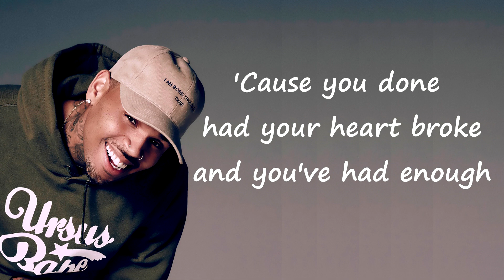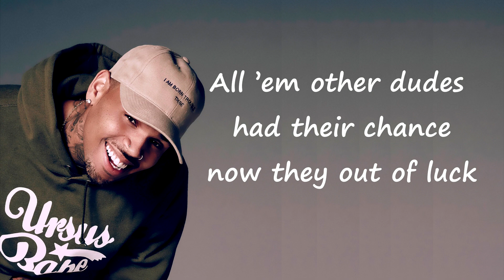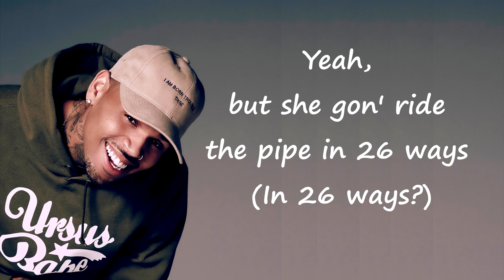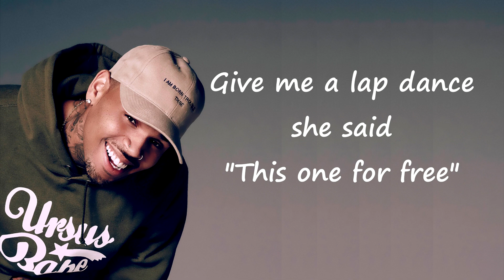Chris Brown ft. Nicki Minaj, G-Eazy - Wobble Up (Lyrics)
Artist : Chris Brown ft. Nicki Minaj, G-Eazy
Songs : Wobble Up

LYRICS :

[Intro]
Haha, haha, haha, ha

[Pre-Chorus: Magnolia Shorty]
Monkey on the dick, monkey on the dick
Ooh, ooh, monkey on the dick, monkey on the dick

Baby, show me that shit, show me love, show me-show me love
Show me that shit, show me love, show me-show me love
Wobble on the dick, wobble up, wobble-wobble up

You see a nigga got money, you ain't twerkin’ for nothin'
If my dick out, then you better start suckin' or somethin’
Pay your own rent, got your own check, you don't need me
Pussy is the best, that's why a nigga hella greedy (Greedy)
Huh, and you ain't out here lookin' for love
'Cause you done had your heart broke, and you've had enough
Huh, your ex-nigga, he was dumb as fuck
Soon as I gave her the dick, she fallin' in love

[Chorus: Chris Brown & Nicki Minaj]
Wobble on the dick (Uh), wobble up, wobble-wobble up (Ayo)

[Verse 2: Nicki Minaj & Magnolia Shorty]
Wobble on the D, gobble up, gobble-gobble up
Players huddle up, cookie cold, better bundle up
All ’em other dudes had their chance, now they out of luck
When I bust a nut, I don’t never wanna cuddle up
Now, I went to the club, and guess who I seen?
A motherfucker that been stuntin' on me
I tote one of the MACs, yo, back the thing out
Ain’t showin' off my jewels, but shots gon' ring out
Now, that's what I get for fuckin’ with that dub
Ooh, ooh, monkey on the dick, monkey-)
For all my real niggas, I'm showin' 'em mad love

[Chorus: Chris Brown & G-Eazy]
(Show me)
(Ayy, uh)
(Yee)
Wobble on the dick (It's Gerry), wobble up, wobble-wobble up (Ayy)

[Verse 3: G-Eazy & Magnolia Shorty]
Okay, now show me what you gon' do on the big stage (Ayy)
'Cause I'm headin' to Miami for a big rage (Vroom)
I'm on 10 and 11, it's been six days (Ayy)
Yeah, but she gon' ride the pipe in 26 ways (In 26 ways?)
(Got monkey on the dick)
Ayy, the way you bounce on it
I might have to fuck around and spend a house on it
Down Rodeo, now I'm spendin' large amounts on it
Swipe the Platinum, I might empty my accounts on it, sheesh
She said her man's a jerk
So, I pulled up while her man's at work
(Monkey on the dick, I got–)
Yeah, she had the night shift, I made her cancel work
Then I asked her twerk on the D, I pulled out, splashed her shirt (Ooh, ooh)

Bad bitches in the lobby but they wait for me (Huh)
I don't pay for pussy (Huh), they should be payin' me
Give me a lap dance, she said, "This one for free"
She feelin' on my D, askin' can she have it, please
And she know how I like it (Yeah)
I ain't worried 'bout my pull out game
'Cause I can't hide it, I'm over-excited
What you wanna do to me?